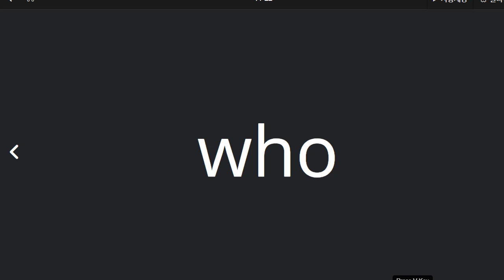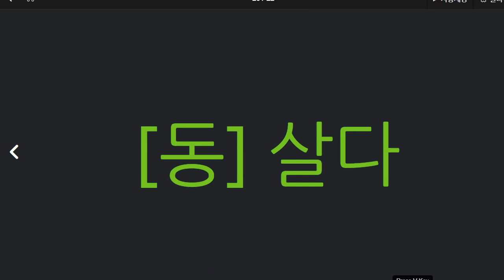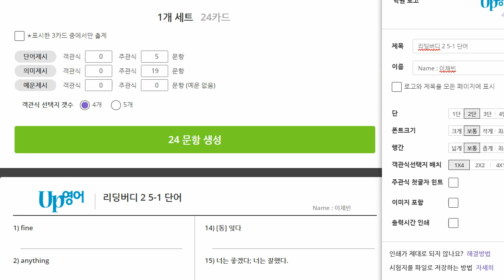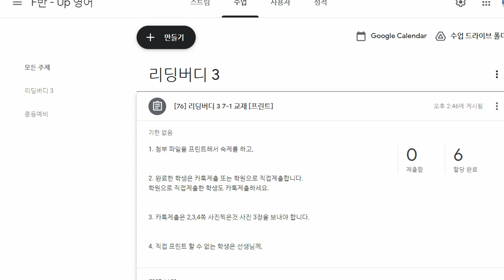배준오 2021 05 24 단어